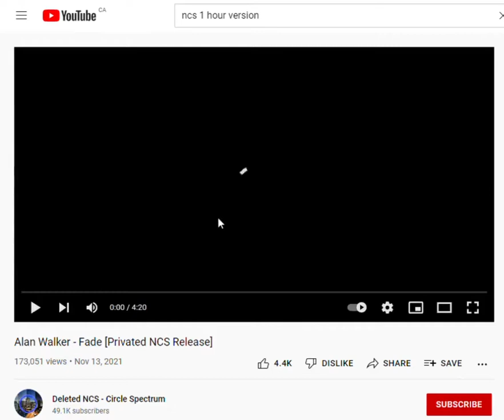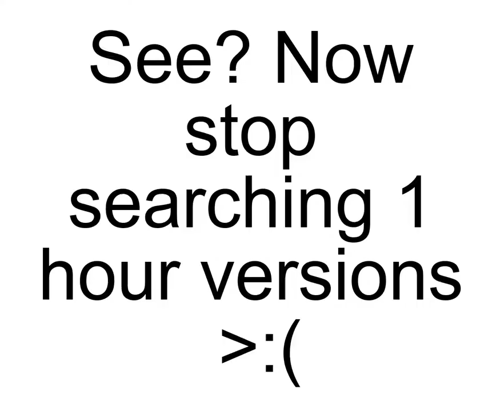Why do people not just... loop a music video??? ft. sweaty speedrunner!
I hate the fact that people will search up 1 hour versions instead of just looping any video
um do i need any hashtags?
ok i guess?